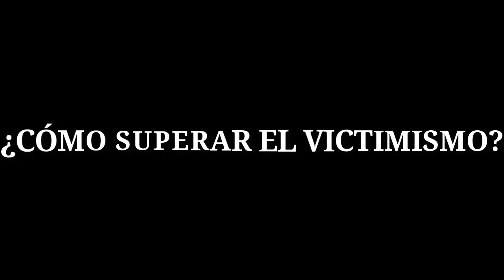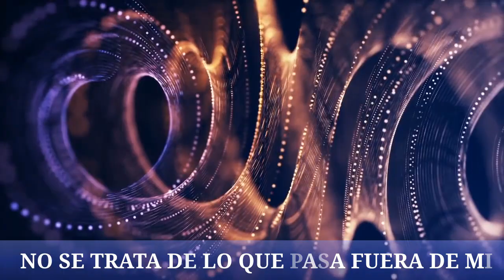VICTIMISMO COMO SUPERARLO